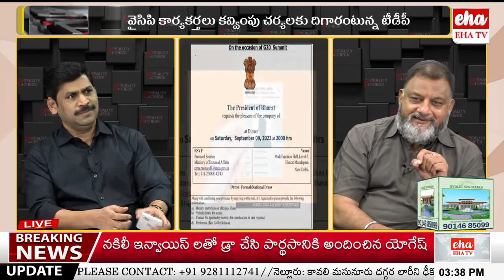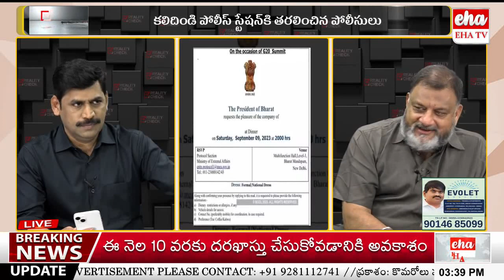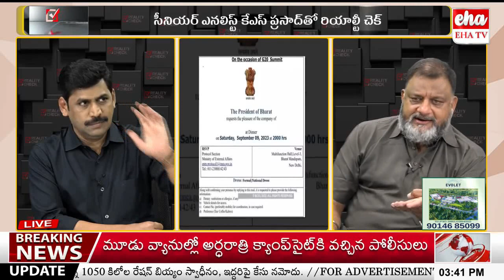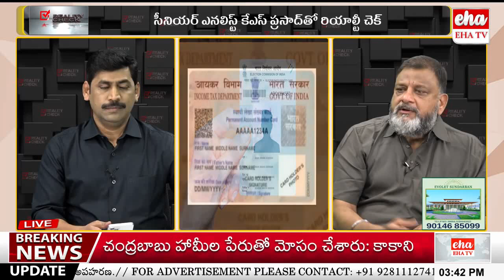KS Prasad Comments On INDIA To Be Renamed Bharat | YNR Reality Check | EHA TV